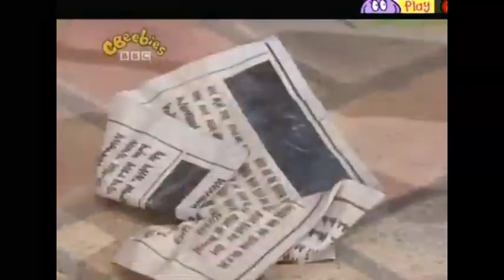Bill and Ben Theme Song - Music Video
Here is something I've been wanting to do for a while now - a music video of the Bill & Ben Theme Song track from the flowerpot men's album "Flobbatastic". In this music video, is shot clips from all 52 episodes from the Cosgrove Hall version of Bill & Ben with of course, the extended version of the flowerpot men's fun theme song playing in the background. There's really nothing else to add so I'll say have fun and enjoy the video!